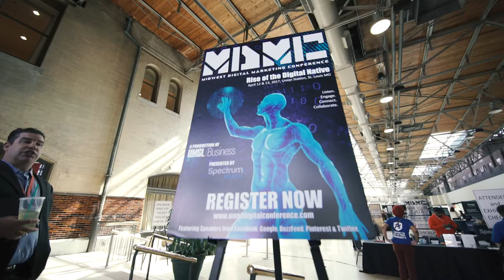The History of the Midwest Digital Marketing Conference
Learn how the Midwest Digital Marketing Conference got started, how it is different from other marketing conferences, and much more!